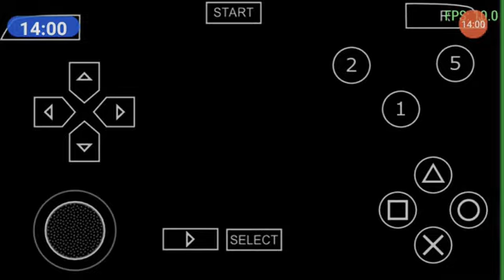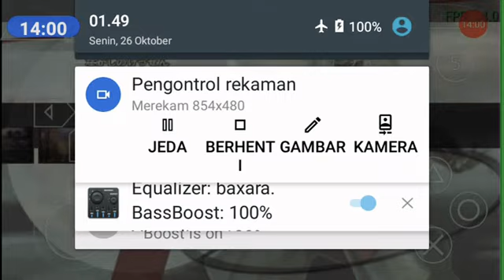pertempuran kawanakajima Tahun 1553-1564.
Buka menu utama

Cari

Pertempuran Kawanakajima

Pertempuran

Baca dalam bahasa lainPantauSunting

Pertempuran Kawanakajima (川中島の戦い Kawanakajima no tatakai) merupakan sebuah pertempuran yang terjadi pada zaman Sengoku Jepang antara Shingen Takeda dari Provinsi Kai dan Kenshin Uesugi dari Provinsi Echigo di dataran Kawanakajima, Nagano, "kepulauan di antara sungai-sungai", di utara Provinsi Shinano.[1][2] Lokasinya berada di bagian selatan kota Nagano sekarang. Lima pertempuran besar terjadi di sana: Fuse pada tahun 1553, Saigawa pada tahun 1555, Uenohara pada tahun 1557, Hachimanbara pada tahun 1561, dan Shiozaki pada tahun 1564.[3] Yang paling terkenal dan paling parah di antara pertempuran tersebut terjadi pada tanggal 18 Oktober 1561, dan hanya bertempur di jantung dataran Kawanakajima, sehingga menjadi "pertempuran Kawanakajima".[3]Pertempuran itu terjadi setelah Shingen menaklukkan Shinano, mengusir Ogasawara Nagatoki dan Murakami Yoshikiyo, yang kemudian beralih ke Kenshin untuk meminta bantuan.[4]Pertempuran menjadi salah satu kisah yang paling berharga dalam sejarah militer Jepang, lambang ksatria dan romansa Jepang, yang disebutkan dalam sastra epik, cetak blok kayu dan film.[3]

Pertempuran KawanakajimaBagian dari Zaman Sengoku￼
Pertempuran Kawanakajima, Shingen di sebelah kiri Kenshin di sebelah kanan; cetakan blok kayu oleh Utagawa Hiroshige (1845)Tanggal1553–1564LokasiKawanakajima, Provinsi Shinano
(yang sekarang kota Nagano)HasilPertempuran ke-4: BimbangPihak terlibatKlan TakedaKlan UesugiTokoh dan pemimpin

Shingen TakedaKansuke Yamamoto †Masanobu KōsakaNobushige Takeda †Torasada Morozumi †Tadatsugu Hajikano †

Kenshin UesugiKageie KakizakiKagemochi AmakasuKatsunaga IrobeNorimasa UesugiYoshikiyo Murakami

KekuatanPertempuran ke-4: 20,000Pertempuran ke-4: 18,000KorbanPertempuran ke-4: 3,000+Pertempuran ke-4: 4,300+

Latar belakang

Pertempuran pertama

Pertempuran kedua

Pertempuran ketiga

Pertempuran keempat

Pertempuran kelima

Referensi

Pranala luar

Terakhir disunting 3 bulan yang lalu oleh Enricoco97

jawablah soal dibawah ini dengan baik dan benar. 1. kapan pertempuran kawanakajima terjadi ? 2.berapa berapakali pertempuran kawanakajima ? 3pertempuran kawanakajima adalah pertempura antara Takeda shingen dengan. ? 4.nama pertempuran kawanakajima dalam bahasa jepang.